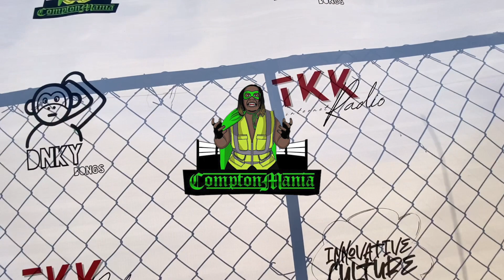MR. TAN of Pak Gang Muzik - WHERE YOU FROM? Comptonmania 2023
WHERE YOU FROM? COMPTONMANIA 2023
David G. of the Kuldesac Krew interviews hip hop OG, Mr. Tan of Pak Gang Muzik & 4oe Life Entertainment. Mr. Tan is an actor & rapper whose is well known in the music business. Some of his most well known singles are "What It Do" & "Just a Baby Boy" ft Snoop Dogg & Tyrese Gibson. Mr. Tan is currently a part of rap collective, Pak Gang Muzik.